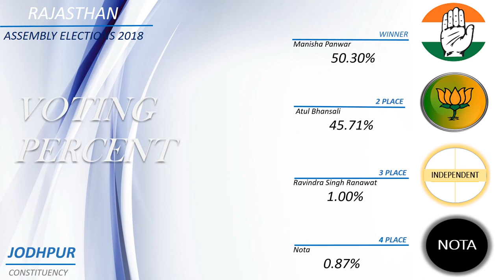JODHPUR Assembly Constituency